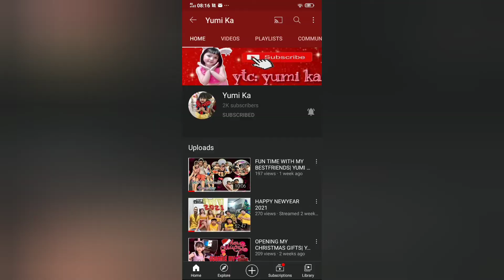HAPPY 2K SUBSCRIBERS| YUMI KA